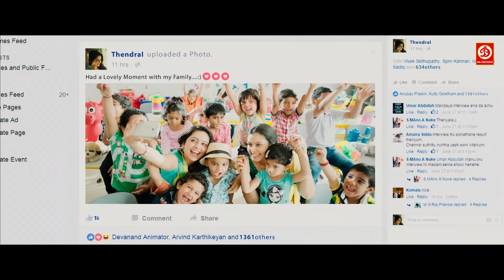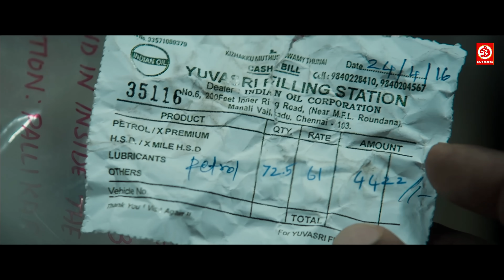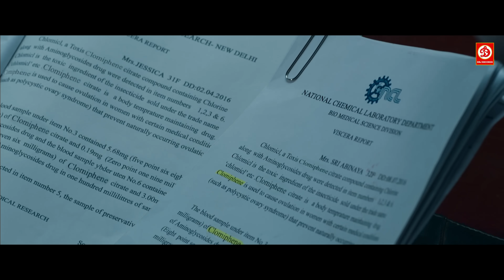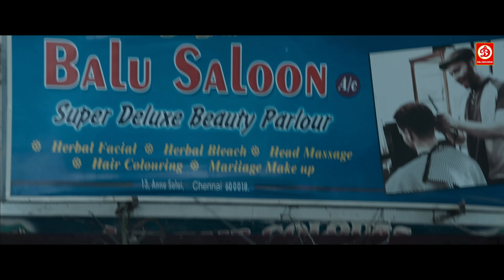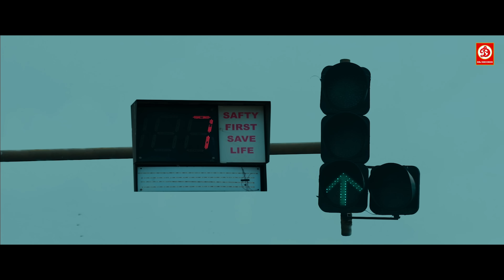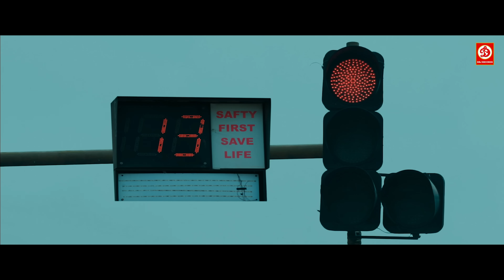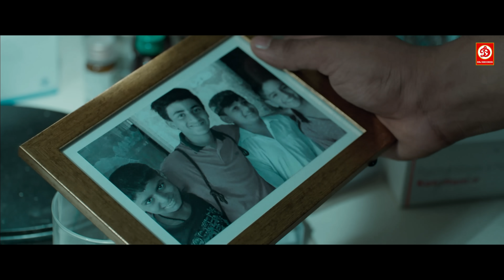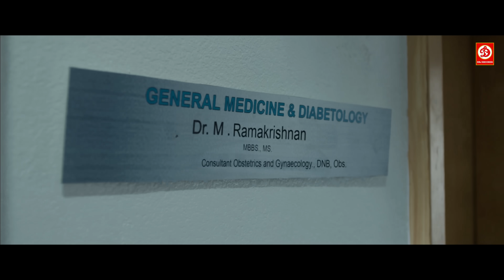ख़तरनाक पुलिसवाला - न्यू साउथ सुपरहिट हिंदी डबेड एक्शन, रोमांटिक मूवी Police Blockbuster Action Film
Movie: kuttram 23  Khatarnak policewala
Starring: Arun Vijay, Mahima Nambiar
Director: Arivazhagan Venkatachalam
Producer: Inder Kumar